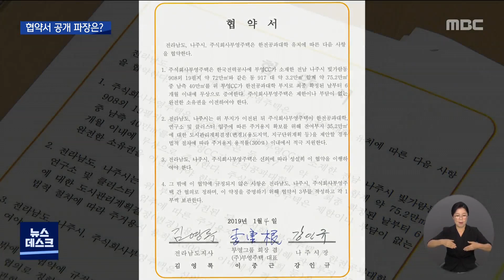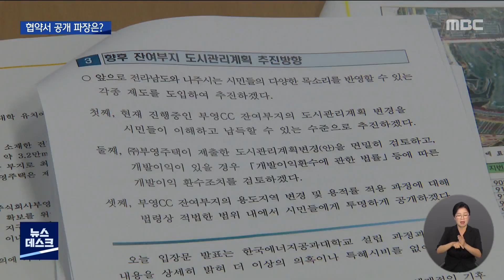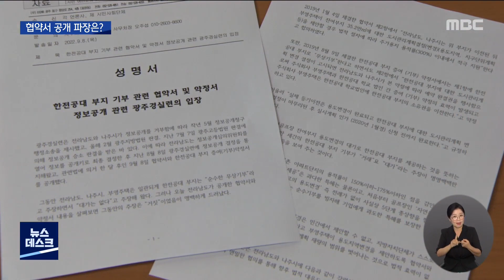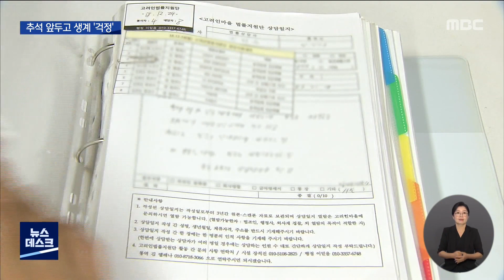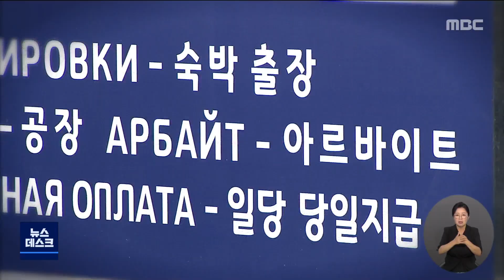[광주MBC 뉴스데스크2022.09.08]부영 골프장 협약서 공개.."기부 아닌 거래"